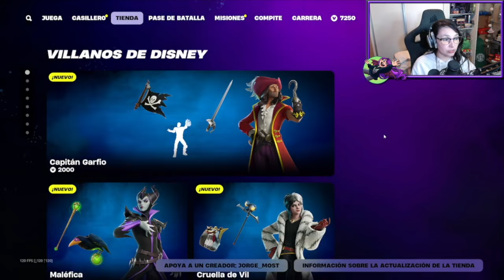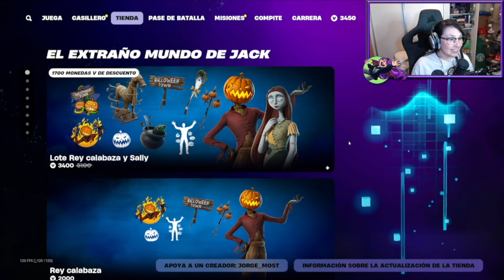😈 Los Villanos de Disney en Fortnite! Colaboración por Halloween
😈 Llegó la nueva colaboración entre Disney y el juego Fortnite con los estilos de los Villanos: Maléfica, Cruella y el Capitán Garfio, y muchos accesorios!

💜 ABRIR AQUÍ 💜

Saludos,
Laura

ˆˆ.ˆˆ